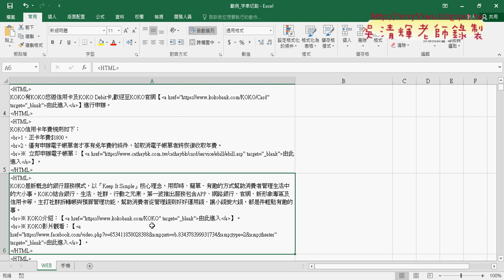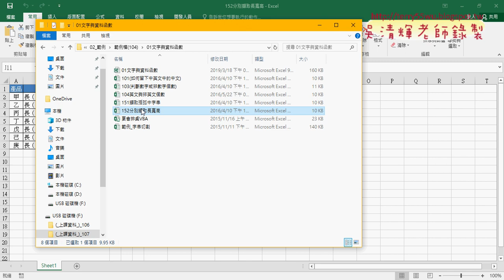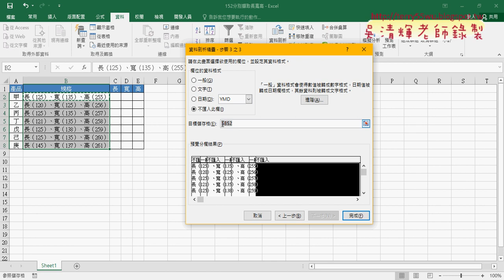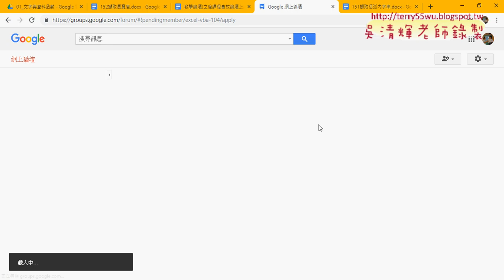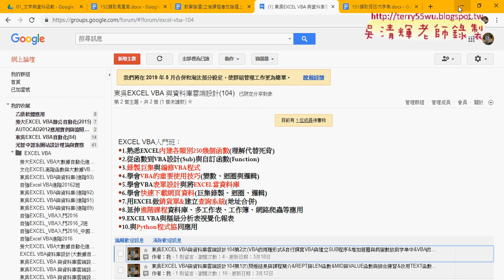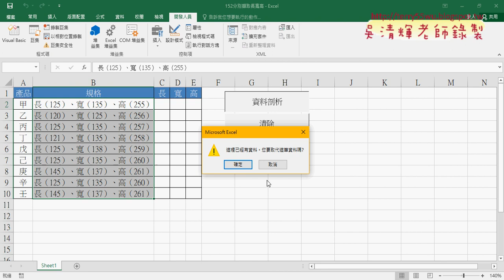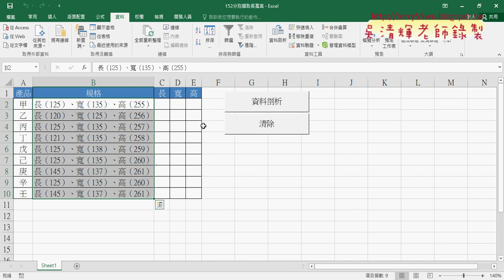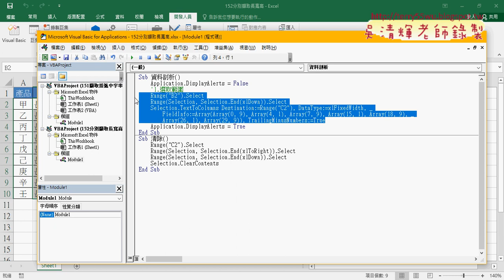05 152擷取長寬高用資料剖析與錄製巨集